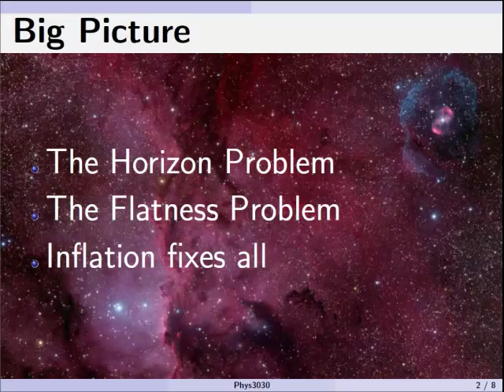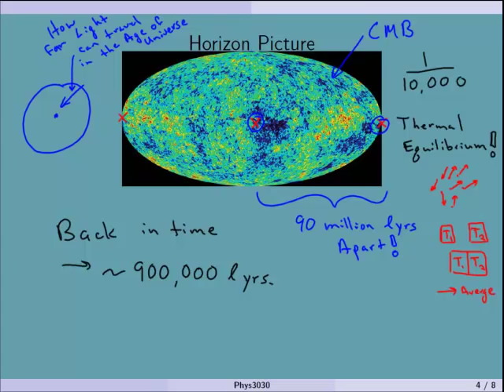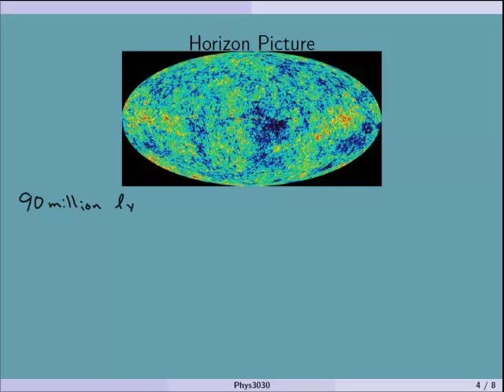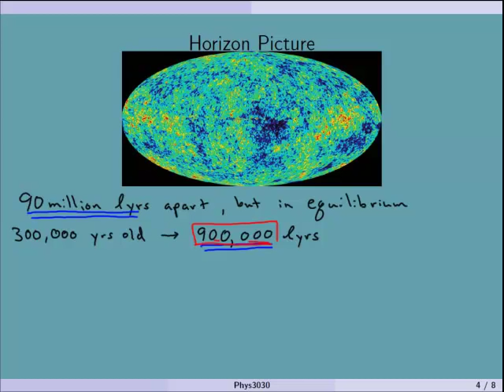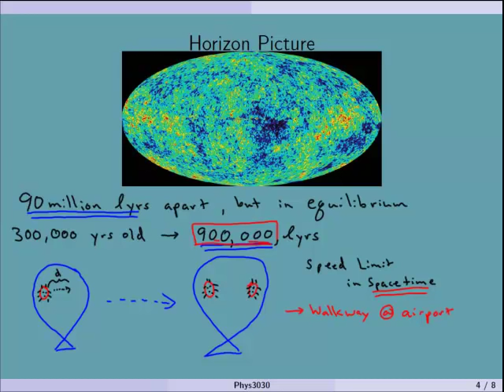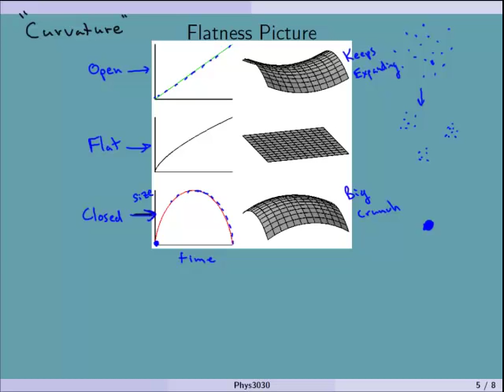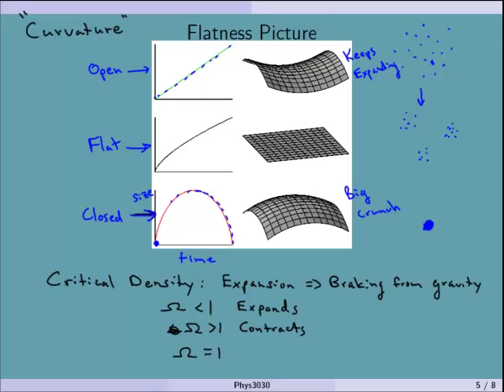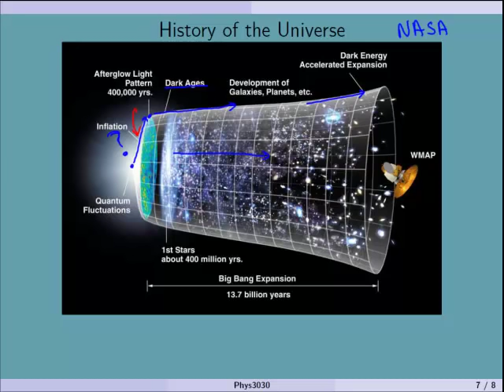Cosmology Lecture 8 Inflation